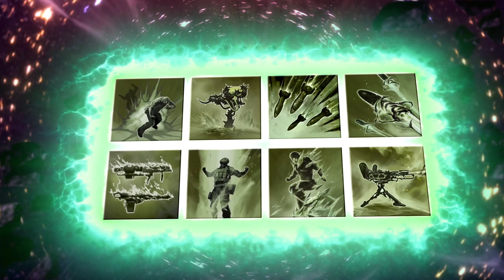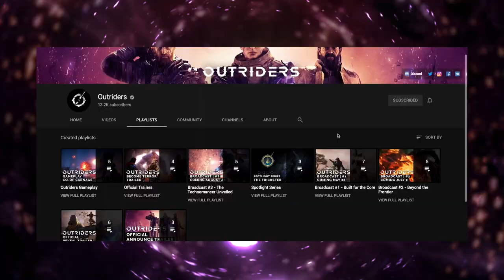Outriders Broadcast الحلقة الرابعه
في هذا الفيديو راح نوضح فيه أحدث المعلومات عن لعبة الآر بي جي و التصويب الجديدة أوترايدرز

حمل تطبيقنا عالهواتف الذكية!